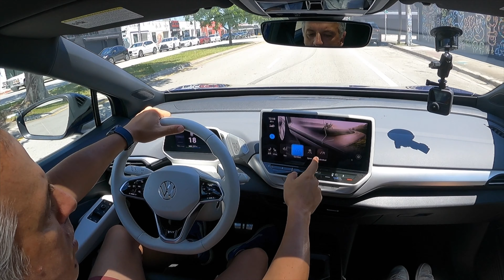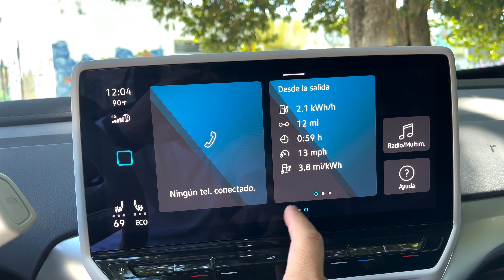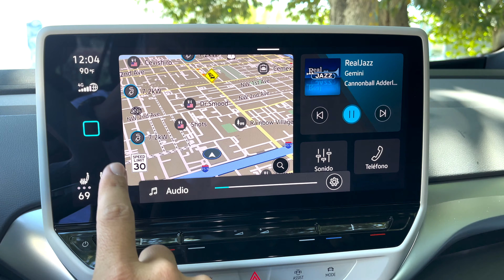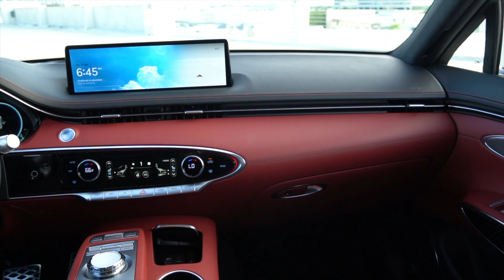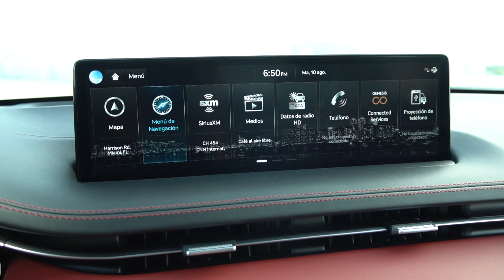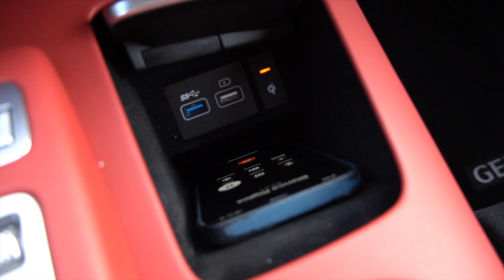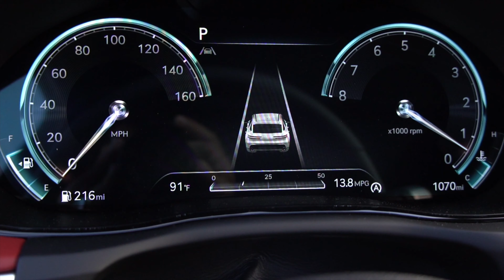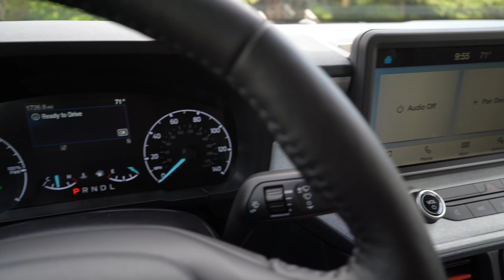Este es el show para todos !!! Ford, VW y Genesis no te lo pierdas.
Nos fuimos a conocer la nueva pickup Ford, ahora la Maverick quiere llegar a todos con un muy buen precio de entrada.

En tanto, en Miami, probamos al nuevo y novedoso VW ID4 totalmente eléctrico.

Y probamos, para mi una de las SUV mas lindas de la actualidad, la Genesis GV70.

Tenemos de todo y para todos los gustos.